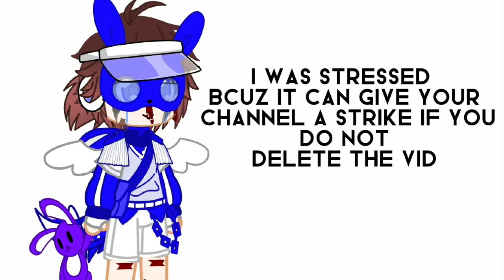Why i haven't been uploading for 5 days 😃